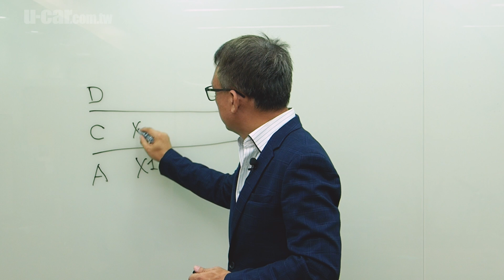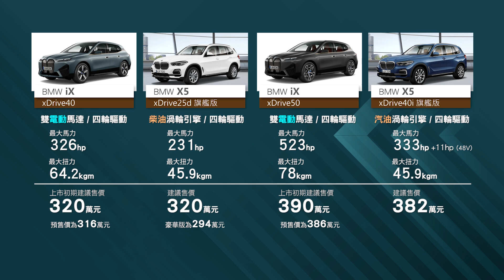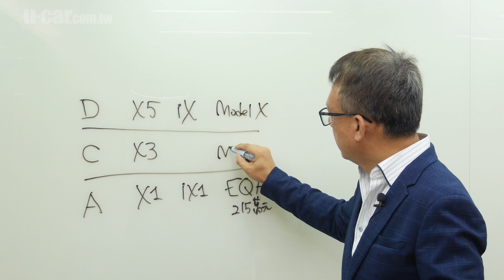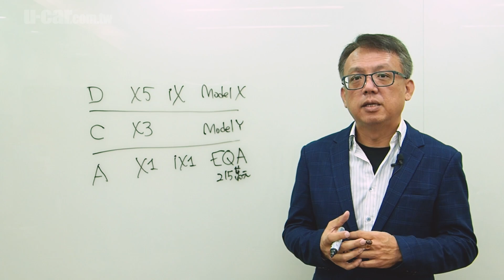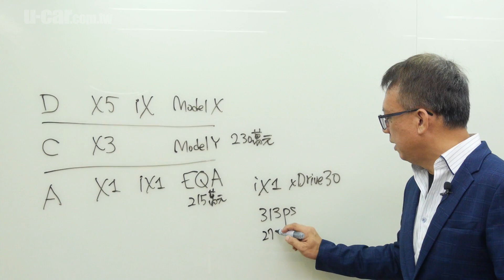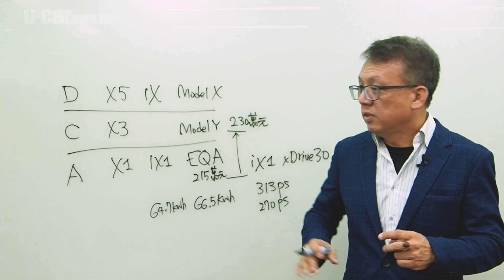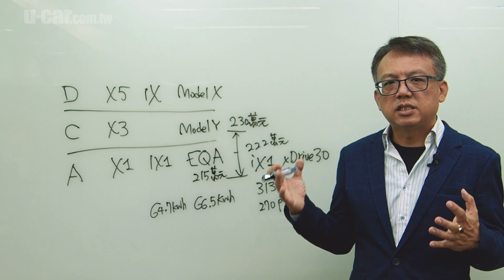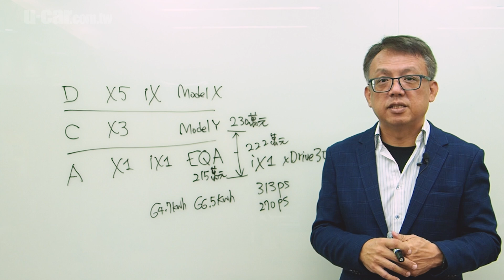BMW iX1預售價222萬是怎麼算出來的？居然跟特斯拉Model Y與賓士EQA息息相關！Bob分析 iX1 xDrive30是「賣貴了」還是「真有競爭力」 (中文字幕)｜U-CAR 專題企劃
BMW iX1的預售價在今日悄悄的從經銷端傳了出來，雖然這次來不及預測售價，但就讓Bob來說說，iX1的預售價到底有沒有競爭力。
【相關報導】
講解：Bob
攝影/剪輯：Hsuan